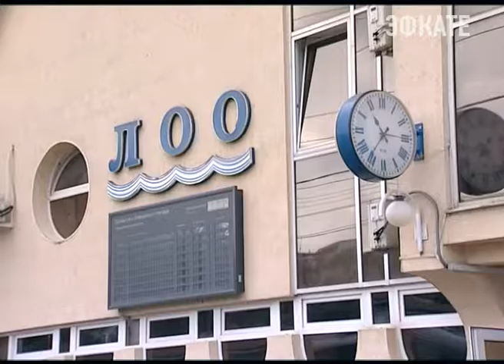РЖД изменит график движения электропоездов. Новости Сочи Эфкате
Электрички вместо пробок. По предложению губернатора Кубани РЖД изменит график движения электропоездов в сторону морских курортов.
Сочи. Новости.
Телеканал Эфкате.